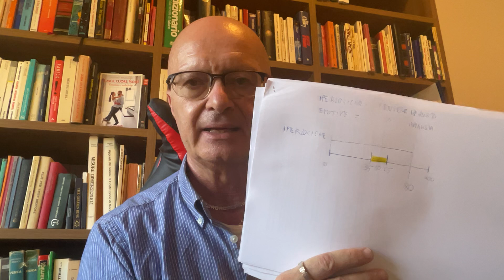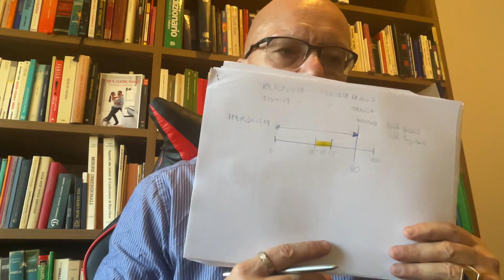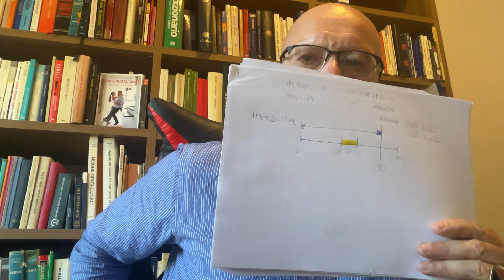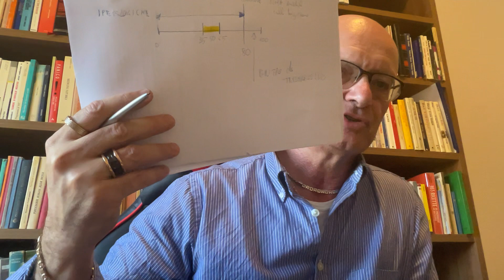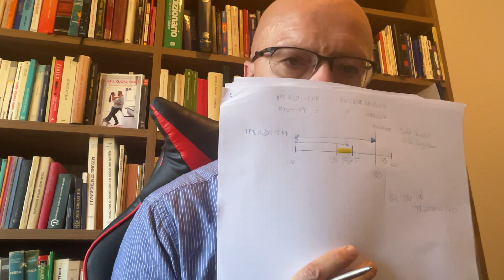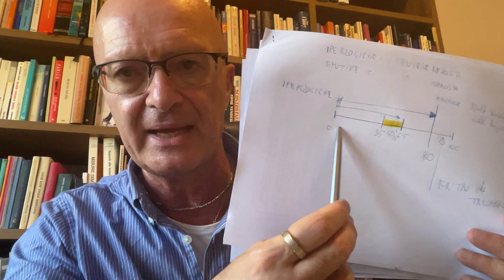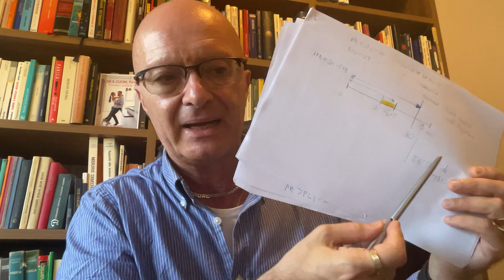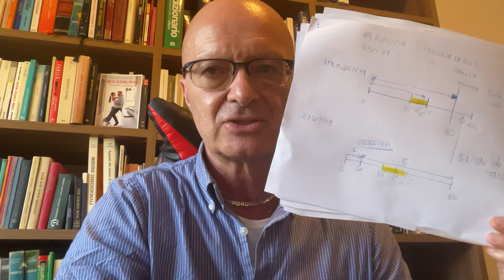AUTOIPNOSI ENERGETICA EMOTIVA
In questo video ti spiego AUTOIPNOSI ENERGETICA EMOTIVA